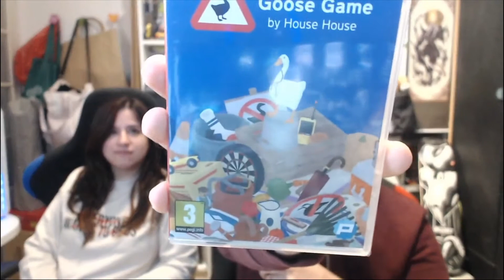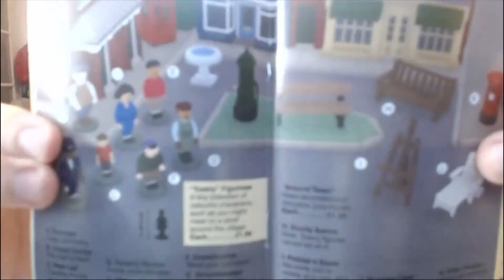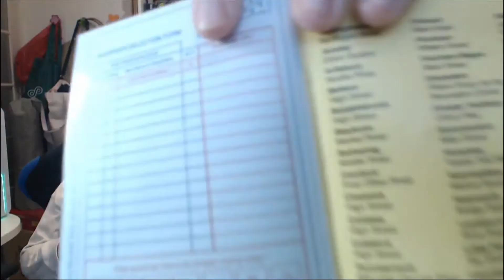Untitled Goose Game (Switch) | Unboxing rápido